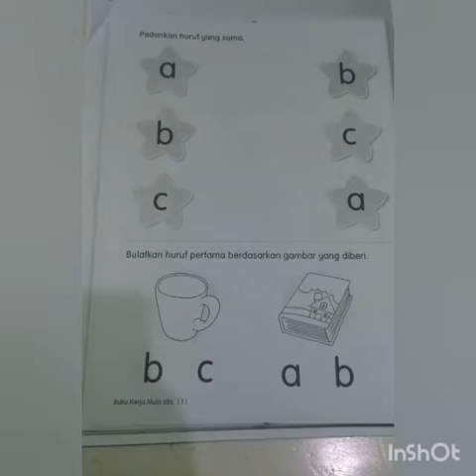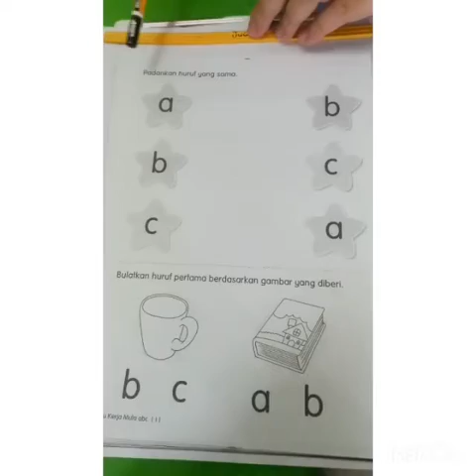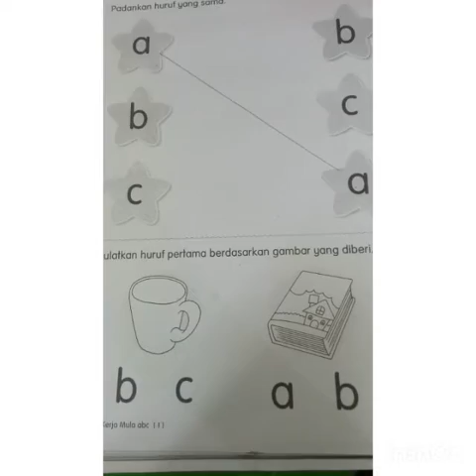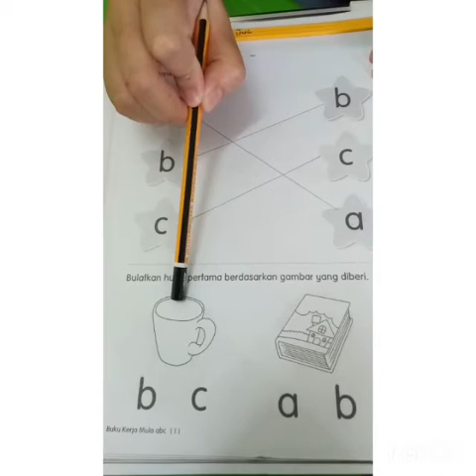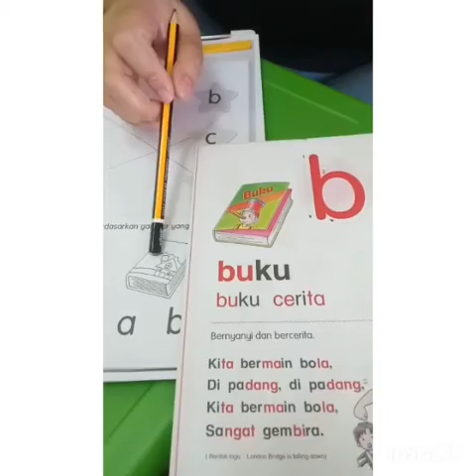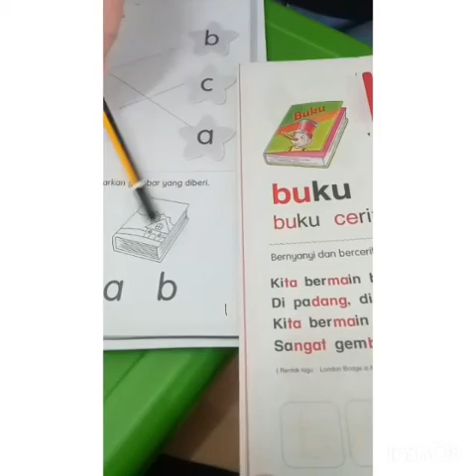Hari : Isnin Tarikh : 23/11/2020 Kelas: 4 Tahun Subjek: Bahasa Melayu (Lembaran Kerja: m/s 1 & 2)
Hari : Isnin
Tarikh : 23/11/2020
Kelas: 4 Tahun
Subjek: Bahasa Melayu
(Lembaran Kerja: m/s 1 & 2)